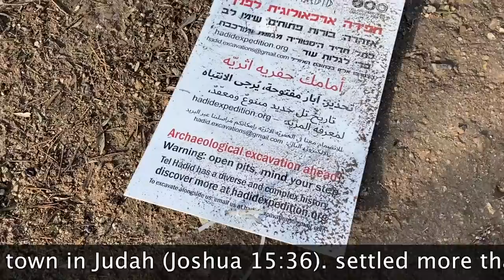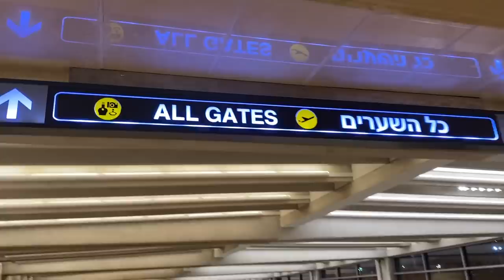Harley Davidson Grave Yard / Back In The USA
I'm back in the USA , going to meet Cycle Fanatix and see his freshly wrapped 2020 Road Glide special. A few flash backs from Israel and flight to Dubai after getting back to work. We go to Harley Davidson dealership in Israel and find a huge Harley grave yard.

Hey guys !

Bike set-up
The lights I changed on the Harley Electra Glide :
- The smoked tail light was bought on Revzilla - search :"Drag Specialties Laydown Taillight Lens For Harley
Item: P404017"
Gear I wear:
My video gear:
360 shots - I use - Insta360 one R